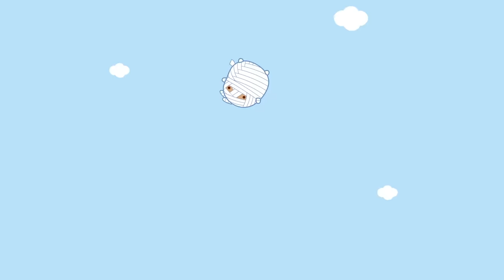Molang and Piu Piu Explore the Wild | Two New Series!